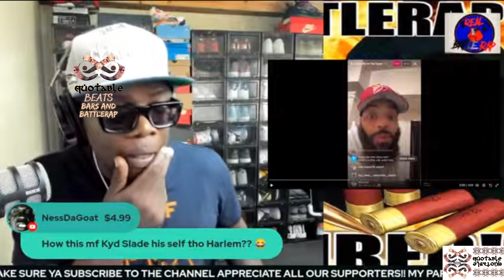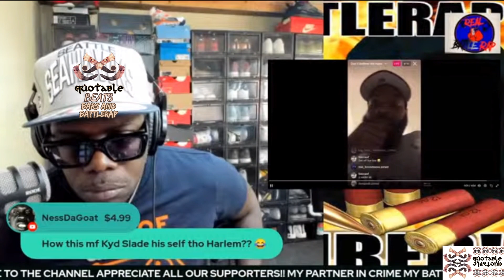IS DRUGZ CRASHING OUT? HARLEM LEGEND TALKS ACE, TWORK! WHY U FLASHING THE PEACE MAKER? RBE URL KOTD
IS DRUGZ CRASHING OUT? HARLEM LEGEND TALKS ACE, TWORK! WHY U FLASHING THE PEACE MAKER?